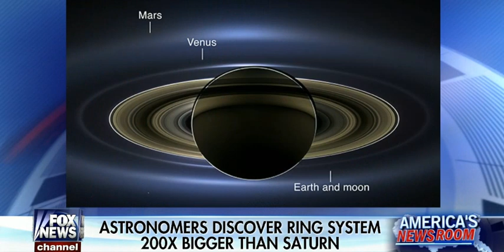• Astronomers Discover Planet With Rings 200X Bigger Than Saturn's • 1/28/15 •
January 28th, 2015 • Astronomers have discovered a planet with a ring system 200 times bigger than the rings around Saturn.  The discovery has implications on how planets with satellites form, and possibly how life itself emerges.